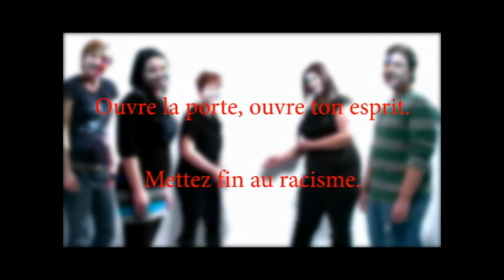Anti-Racisme Ad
An ad against racism.
Une annonce pour contrer le rascisme.
Directed by Lea Marinova.
Edited by Leo Luxford.